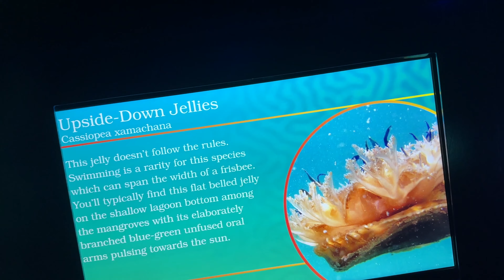Watch This BEFORE Going To: The Florida Aquarium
In this video, I'm taking you on a tour of The Florida Aquarium. Embark on a unique aquatic adventure at The Florida Aquarium in Tampa, Florida. Situated in the heart of Tampa Bay, this popular destination offers an immersive glimpse into Florida's marine life.

Explore a variety of exhibits showcasing creatures from oceans and waterways. See sea turtles gracefully swimming, watch playful river otters, and marvel at colorful coral reefs and mangrove forests.

Led by knowledgeable staff, the tour not only provides memorable encounters with marine life but also educates on conservation efforts. Learn about protecting Florida's ecosystems and the importance of sustainability.

Whether you're a marine enthusiast or simply curious, The Florida Aquarium promises a memorable experience for all visitors. Dive into this world of wonder and let the magic of the sea create lasting memories.

Car Blinds Curtains
Frying Pan Skillet
Rechargeable Camping Fan
Carbon Monoxide Detector
Camping Table
Mummy Sleeping Bag
Instant Cabin Tent
LED Lanterns
Portable Camping Stove
Mini Portable Electric Lunch Box Food Heater
Jackery Portable Power Station
Cell Phone Signal Booster

Selfie Light
Travel Action Camera
Vlogging Camera
Vlogging Camera
Phone Tripod
Camera Tripod